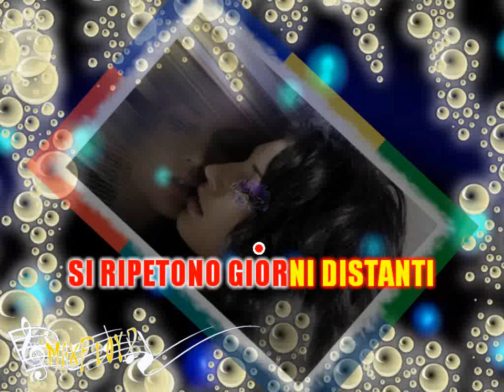Giusy Ferreri - Déjà vu (karaoke)